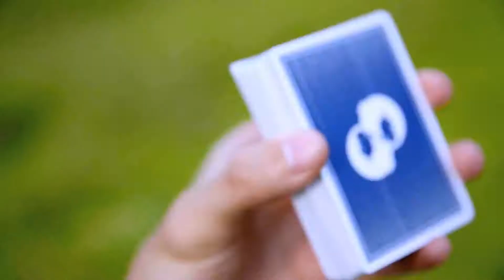BOMBER Collector's Playing Cards Box Set